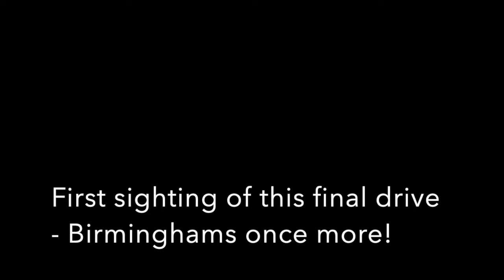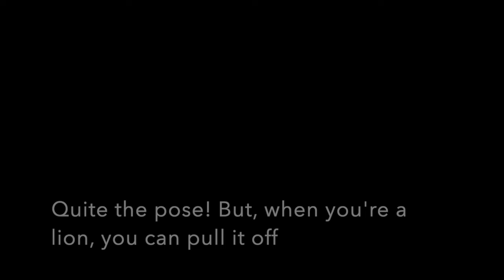Ngala 8 Last Drive at Ngala Begins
We have another chance at seein some old friends. It's always good to see lions, and the Birminghams, well that's even better.